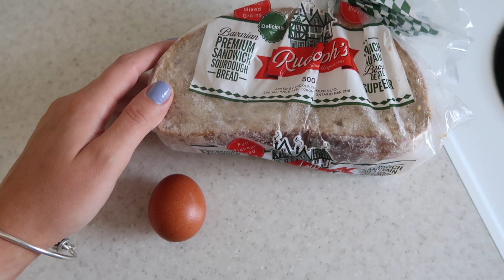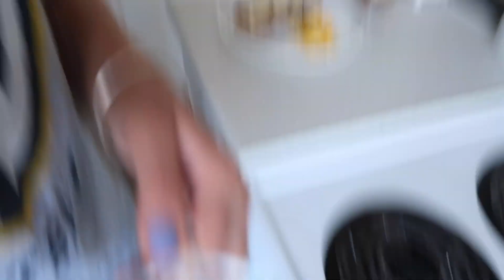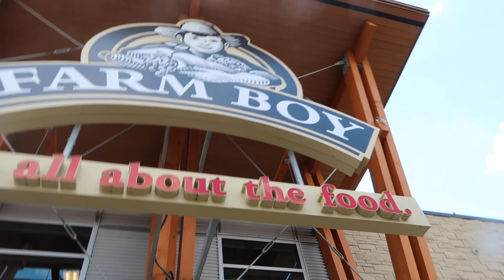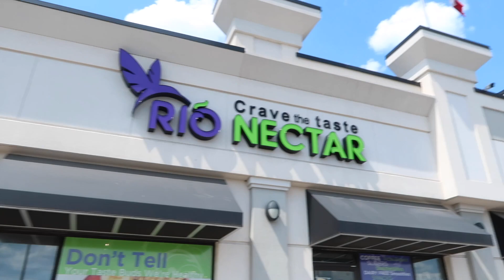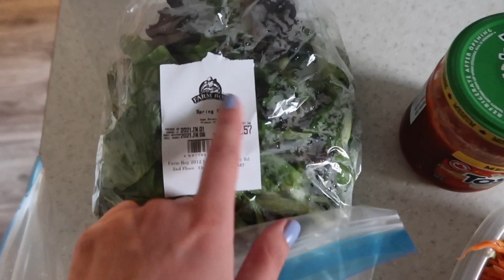WHAT I EAT IN A DAY IN COLLEGE! clean eating, realistic + simple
hey guys! I hope you are having a good week so far, I have filmed this little what I eat in a day because I eat quite differently to my last one. I really hope you enjoy, and please let me know what sort of videos you would like to see next! xoxo Soph

Revlon Brush
LaNeige Water Bank Moisture Cream
ilse of paradise self-tanning water
tan luxe the face drops
olaplex No 4
olaplex No 5
sun bum sunscreen (face stick)

my camera
my tripod
my ring light tripod